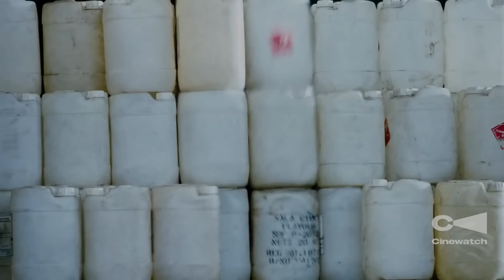The Protector | Gangbuster Scene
Kham's (TONY JAA) life is turned upside down when an international mafia syndicate, based in Australia, captures his two beloved elephants and smuggles them thousands of kilometers away to Sydney. The two elephants are far more than mere animals to Kham and his father; they are part of his family and were being prepared to be presented as a token of devotion to his Majesty the King of Thailand. The only way Kham can save the animals is by venturing into a foreign land for the first time. Taking on a mafia group to rescue two elephants from a foreign country presents a huge challenge, even for a martial arts master like Kham. Despite the help of Sergeant Mark, a Thai police Sergeant based in Australia, and Pla, a Thai girl forced into modern day slavery, the going gets tough. They must take on the ruthless gang of Madame Rose, whose henchmen include Johnny, a Vietnamese thief and martial arts expert, and the hulking TK. Kham has no choice but to risk his own life for the animals he loves.